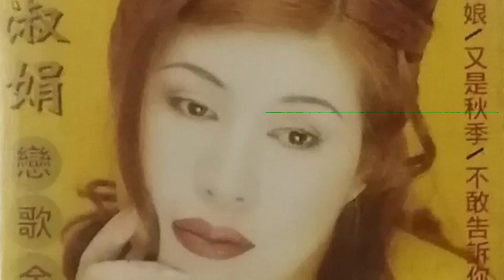对你怀念特别多-林淑娟 Bessie Lin 演唱【恋歌金曲 VOL.1】（专辑拼音歌词版）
1998年 戀歌金曲 VOL 1 專輯
出版公司：南方唱片機構

“對你懷念特別多”
作詞：松吟
作曲：黃敏
原唱：楊小萍

雖然花落  還會花蕊滿枝頭
我若寂寞  只須明月陪伴我
不知為什麼  我對你懷念特別多
你離去後  我常無言獨上西樓
向誰訴說  月如鉤我也消瘦
我想寫信問你為什麼  我對你懷念特別多

雖然月缺  還有月圓的時候
我若憂愁  只須唱首忘憂歌
如今花落  深怕不再開滿枝頭
如今月缺  怕沒有月圓時候

林淑娟 恋歌金曲 1-2 拼音歌词合辑
播放列表